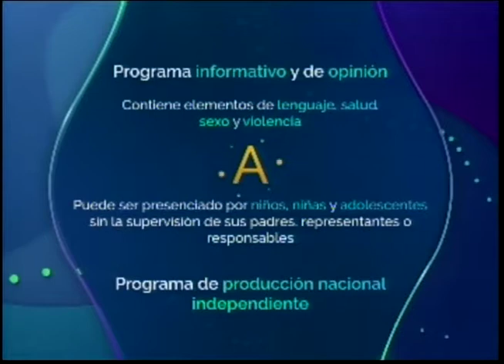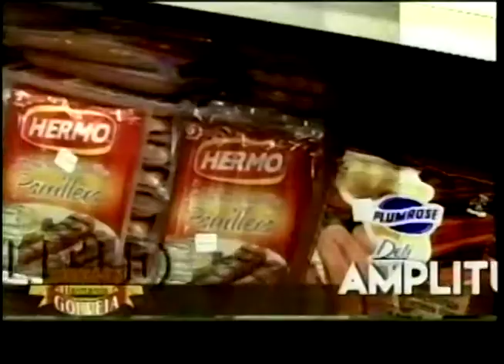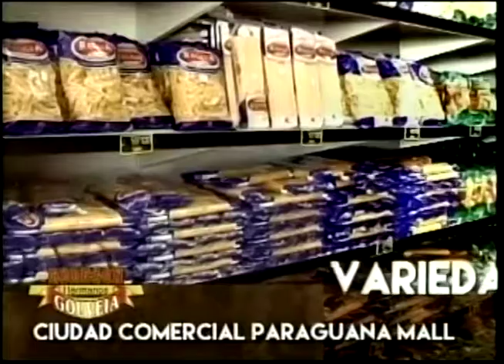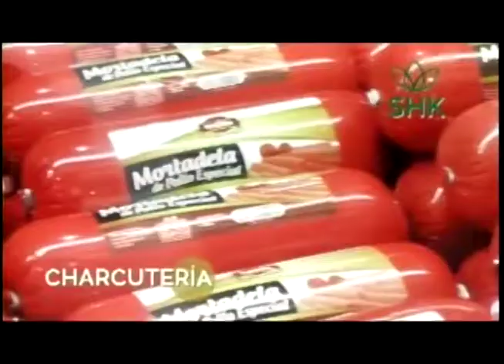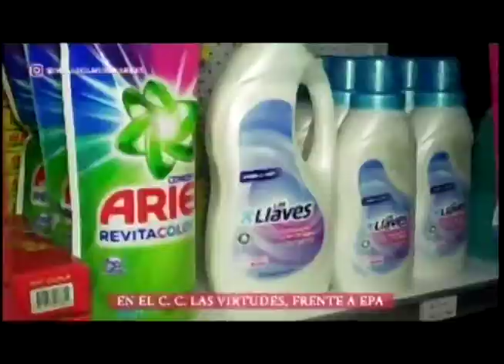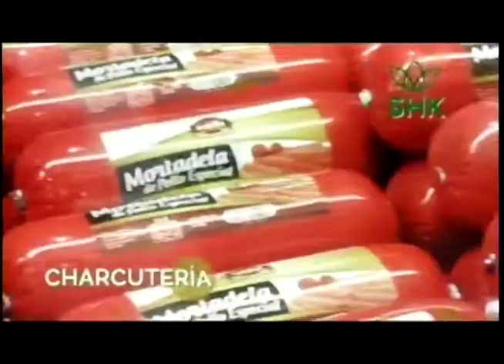APLOMO LIMPIO REPETIR 14 12 2021